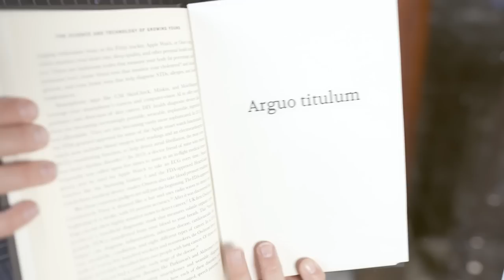I found a loophole for you to ACHIEVE HIGH HONOR…EFFORTLESS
Only until Nov. 30, 2022! Time to start living the rest of your life as an impressive person with letters after your name. Like a Ph.D, Esq., M.D. ...but BETTER! I'm the official non-accredited agency here to issue your honorary honor, Ar.T. Just $12 to have me personally engrave you a certificate of authenticity card with your name! Now you have letters to write after your signature, add to your resume, put on your business card. Show everyone how special, important, impressive, dignified and magnificent you are! You are an exquisite artwork. You are Ar.T!

20% sale!

FOLLOW ALI!!!

- Ali